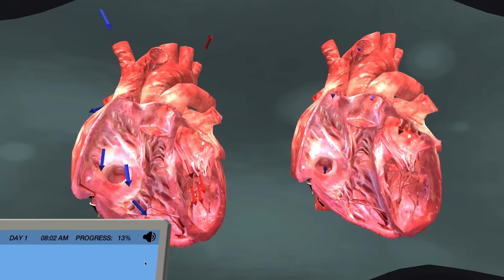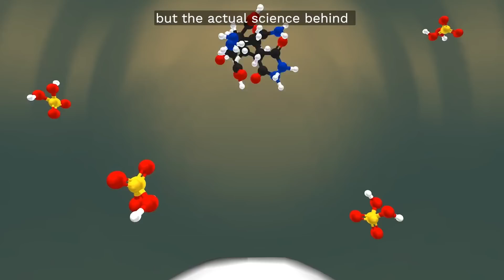What is Labster?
Broadening the scope of what's possible in a science class with engaging simulations that increase learning outcomes and close knowledge gaps between students - these are the words Labster's own team use to answer the question "what is Labster?"

About us:
Labster’s virtual lab simulations designed to stimulate students’ natural curiosity and highlight the connection between science and the real world. Students perform realistic lab experiments, learn key scientific concepts, and practice their skills in a fun, risk-free virtual learning environment.
Labster’s 200+ virtual labs cover the fundamentals of biology, chemistry, physics, and general sciences. Simulations can be easily integrated into LMS systems to allow for student progress monitoring and grading. They can be used as a full lab replacement or a supplemental learning activity. Published research has shown Labster to dramatically improve learning outcomes and increase student engagement.